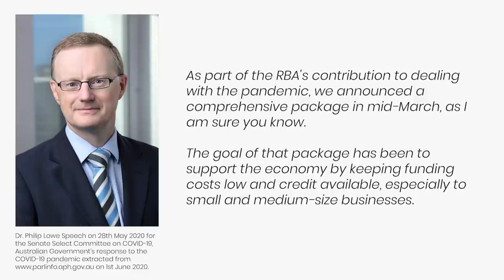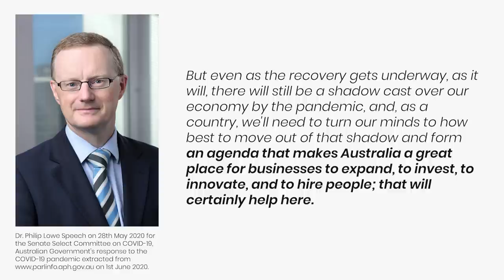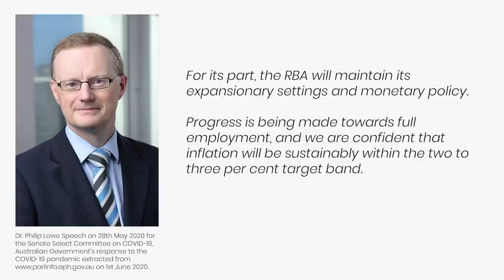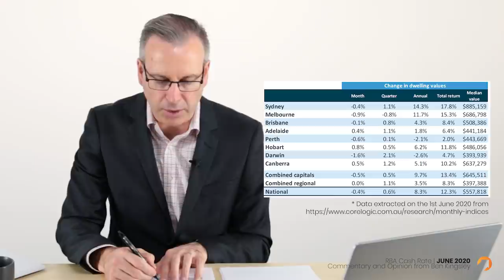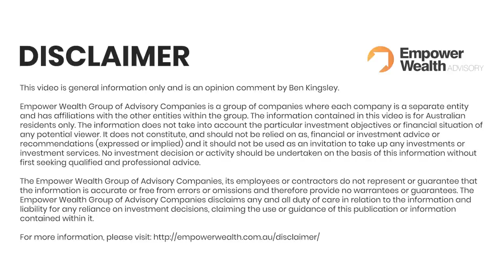RBA June 2020 - Swaying on the edge of an economic and property cliff?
It’s the first Tuesday of the month Ben... which means the RBA Board has met and announced the official cash rate

This video features Ben's update on the cash rate, as well as deep dive into this question...
"Is Australia swaying on an economic and property cliff?"
Ben will give you the insights into the latest data and address what we've seen locally and globally as the world navigates its way through COVID-19.

Get the latest on:
• The Australian Government Blunder
• The most concerning data coming out
• An Update of COVID-19 Cases
• The US Economy + Problems For Trump
• The Equity Markets
• The retail spending over the last month
• Unemployment Levels
• Credit Growth
• Consumer confidence
• Property Market News